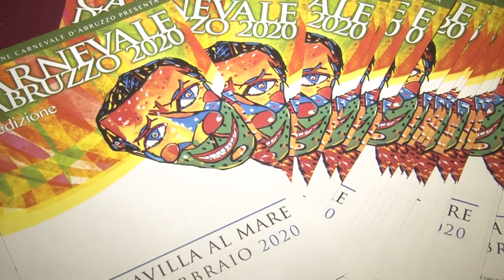Tutto pronto per il 65° Carnevale d'Abruzzo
A Francavilla fervono i preparativi per le sfilate della edizione 2020 del Carnevale d'Abruzzo, arrivato a spegnere le 65 candeline. La prima sfliata è prevista domenica 16 febbraio, si replicherà, poi, il 23 e il 25